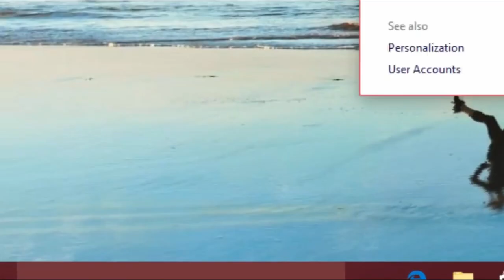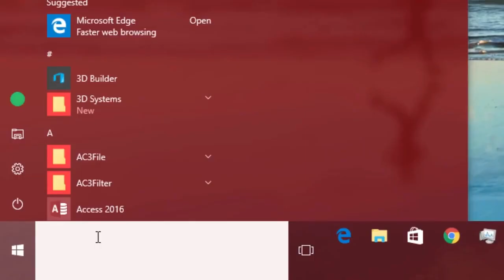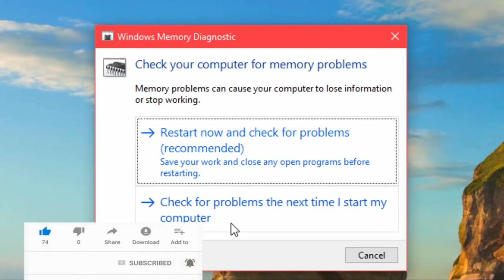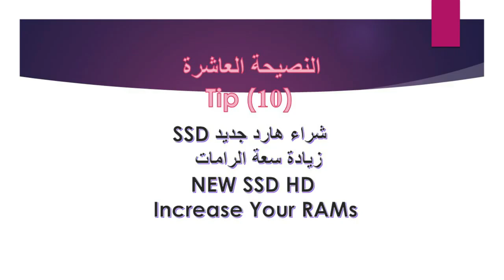طرق تسريع الكومبيوتر وجعل جهازك أسرع بدون برامج - الجزء الثاني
الوصايا العشر لجهاز أسرع -
تسريع الكومبيوتر
خفايا وأسرار لتسريع الكومبيوتر
مجموعة كبيرة ومهمة من النصائح لجعل جهازك يعمل بشكل أفضل ومن أجل تسريع الكومبيوتر
التخلص من العديد من المشكلات المعروفة بالويندوز
الكشف واصلاح مشكلات الويندوز
make your pc faster part 2
troubleshooting tips and tricks for windows
best performance for windows
تسريع ويندوز 10, windows 10, تسريع الكمبيوتر, ويندوز
10, تحسين اداء البي سي,
تحسين اداء النظام, ويندوز, تسريع الويندوز,